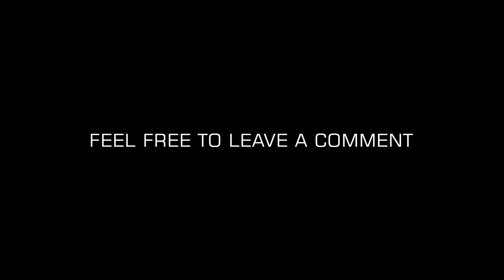The Division 2 - TU6 - Solo Heroic Invaded Lincoln Memorial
Solo Heroic Invaded Mission Lincoln Memorial
Build: AR Damage (Build Guide in the previous video)

Song: Spitfya x Desmbra – Cute the Check (NCS)

About the game: Developed by Ubisoft Massive and the same teams that brought you Tom Clancy’s The Division®, Tom Clancy’s The Division® 2 is an online open world, action shooter RPG experience set in a collapsing and fractured Washington, D.C. This rich new setting combines a wide variety of beautiful, iconic, and realistic environments where the player will experience the series’ trademark for authenticity in world building, rich RPG systems, and fast-paced action like never before. Play solo or co-op with a team of up to four players to complete a wide range of activities, from the main campaign and adversarial PvP matches to the Dark Zone – where anything can happen.